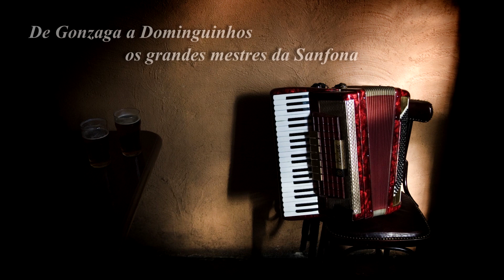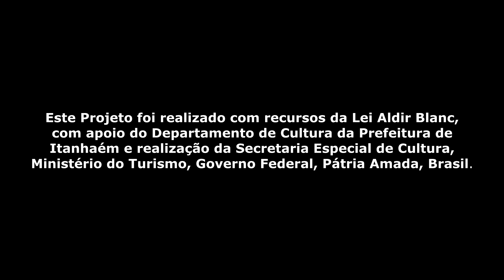Festival Cidade Cultural - Cristiano Russo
De Gonzaguinha a Dominguinhos - Os Grandes Mestres da Sanfona

O Festival Cidade Cultural de Itanhaém reúne apresentações das mais variadas vertentes artísticas e culturais da cidade.

Este projeto foi realizado com verbas da Lei Aldir Blanc na cidade de Itanhaém - SP, com apoio do Departamento de Cultura da Prefeitura de Itanhaém, da Secretaria Especial de Cultura, do Ministério do Turismo, Governo Federal, Pátria Amada, Brasil.

Os conteúdos publicados são de inteira responsabilidade de seus autores. As opiniões emitidas não exprimem, necessariamente, o ponto de vista da Prefeitura de Itanhaém.